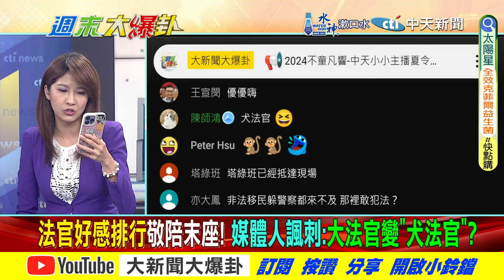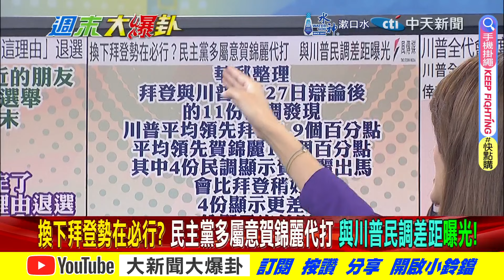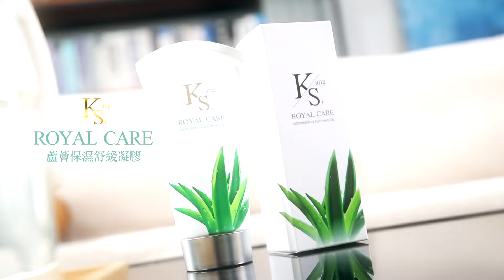【週末大爆卦 下】吳崢魔法他批大法官變犬法官?徐巧芯查進口蛋黑幕綠求救了!完整版 20240720 @HotNewsTalk​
《精彩回顧》
【大新聞大爆卦】獨!韓國瑜徐巧芯九命怪貓綠害怕!大法官全暫時處分淪綠打手!謝寒冰陳鳳馨籲藍白上街頭討真相!川普恨台積電藉機報仇?20240719 ‪@大新聞大爆卦HotNewsTalk‬
【大新聞大爆卦】韓國瑜好感度又第一"他"緊張了!聲量與國蔥.徐巧芯齊制霸國會老柯白造謠了?游盈隆嘆綠過18案創史上最難堪紀錄!黃捷提22案臭吳思瑤.吳沛憶有道義?20240718‪@中天電視CtiTv‬
【大新聞大爆卦】韓國瑜霹靂手段讓綠下課認輸!藍白修NCC萬年條款陳耀祥滾定了!川普批台偷美晶片事業賴不敢吭聲?台南"媽祖"PK"天子門生"X咬X之戰?20240717 @中天電視CtiTv
【大新聞大爆卦】韓國瑜敲槌!陳耀祥留不住了!關中天的元兇一個個遇上現世報了!鄭麗文驚爆賴將助藍白終結自己?蔣萬安硬起來反Sa人面獸心的女綠委學徐巧芯了! 20240716​⁠‪@中天電視CtiTv‬
【大新聞大爆卦】川普讓賴不敢打韓了?亮爆綠這大咖緊張了? 柯志恩讓綠敬了收服邱議瑩?黃捷蹭完韓再蹭巧芯?20240715 ‪@大新聞大爆卦HotNewsTalk‬

大新聞大爆卦 周一至周五14:00-16:00
週末大爆卦 周六、周日14:00-16:00